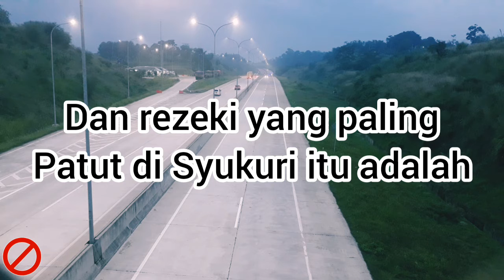REZEKI YANG PALING TINGGI